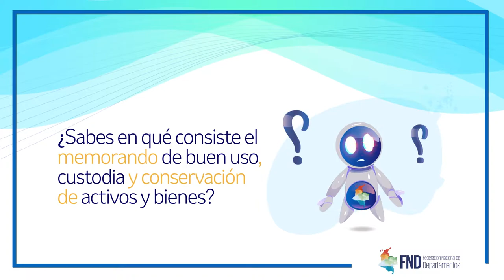¿Sabes en qué consiste el memorando de buen uso, custodia y conservación de activos y bienes?